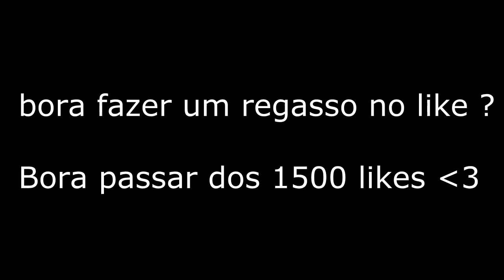Pixelmon Ep 15 # O Campeao de Kanto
Pessoal isso encerra a saga da liga pokemon eu espero que vcs tenham curtido

Se vc curtiu deixe o seu likeZinho que ajuda mt

Bora passar dos 1500 likes ?

Machinaria

# do canal